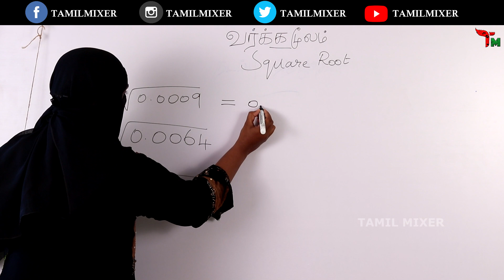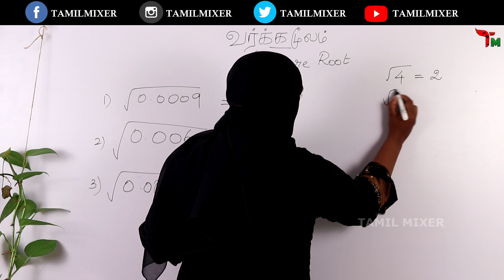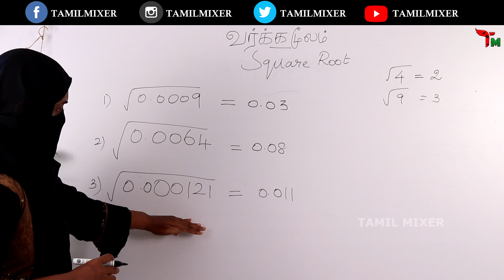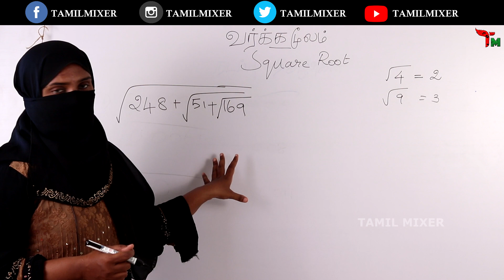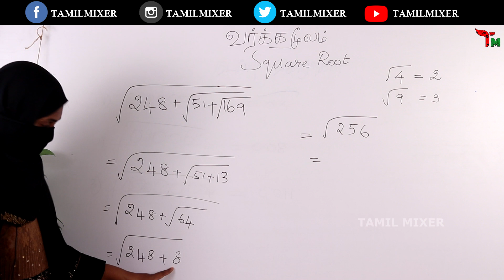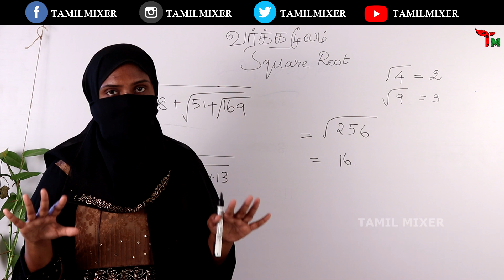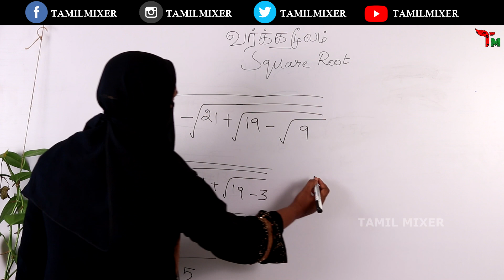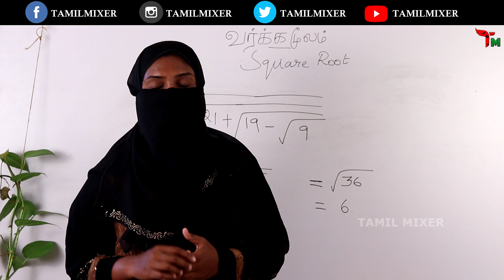வர்க்க மூலம் | Square Root | Shortcut | 5 Seconds | tricks | Tamil Mixer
வர்க்க மூலம் | Square Root | Shortcut | 5 Seconds

JOB

1. Weekly current Affairs 2019

6. IMPORTANT QUESTION FOR COMPETITIVE EXAMS

7. SHORTCUTS FOR ADDITION | ODD | EVEN NUMBER

10. PERCENTAGE | SALES MODEL PROBLEM

12. QUANTITATIVE APTITUDE IMPORTANT QUESTION